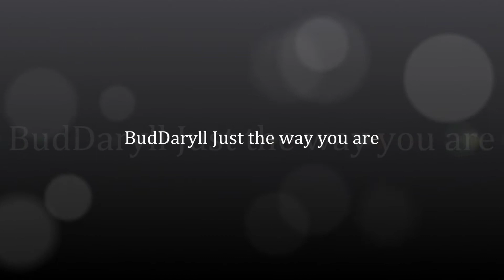BudDaryll Just the way you are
Daryll the lead singer of the Band " Shout Street Sigaw Avenue" Initially interviewed in a local radio station then  doing their own version of " Bruno Mars " Just the way you are. Hopia  Like it  !